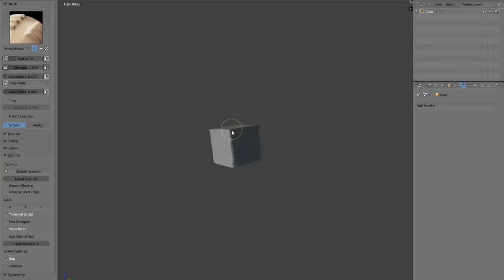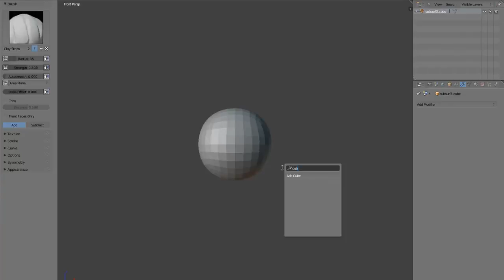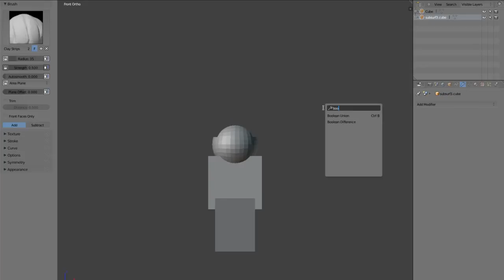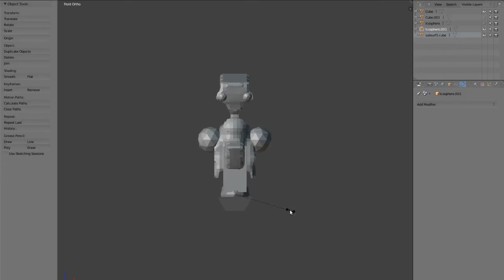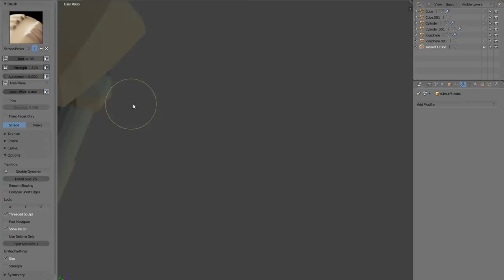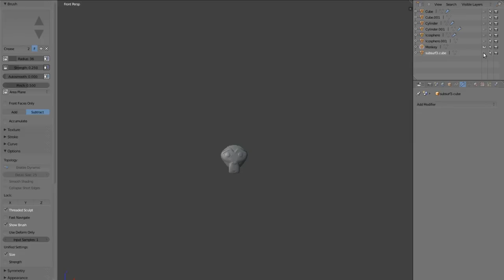Fooling around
with booleans, remesh and dyntopo in Blender.